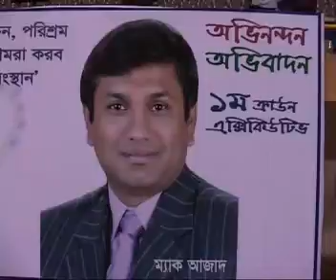Crown executive celebration 02 1